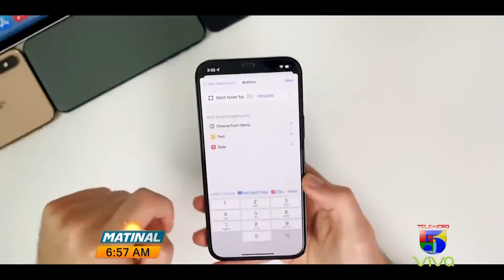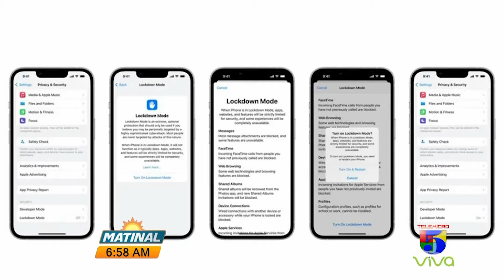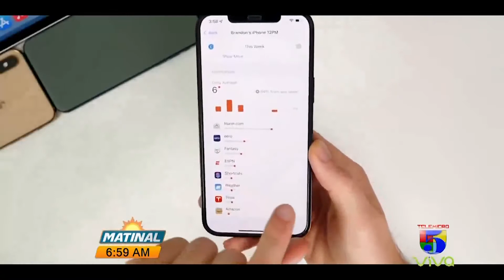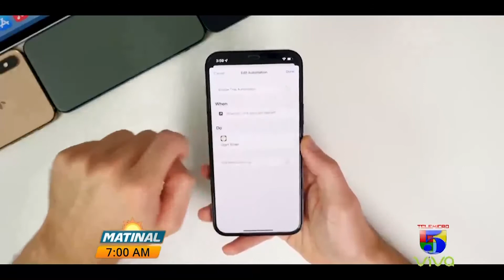Tecnología matinal con Zahory Marte 7/7/2022